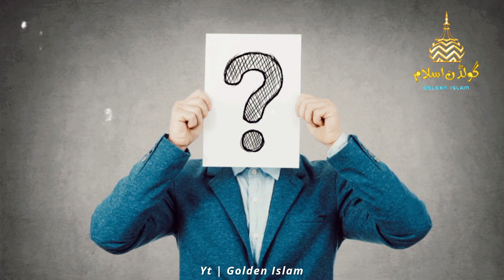Kya joota chappal pahan kar Janaze ki Namaz padh sakte hain?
kya shoes pahan kar janaza ki namaz padh sakte hain?
kya slippers pahan kar janaze ki namaz padh sakte hain?